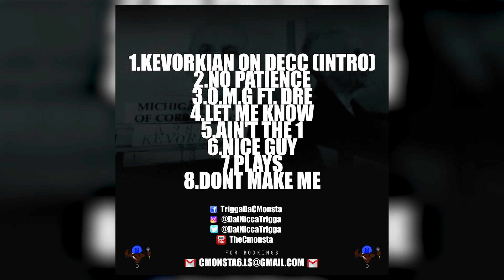Triggaman O.M.G. (Music Video)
Quantum Flux Vision is proud to present Triggaman O.M.G. Watch in 1080p!!

Artist @datniccatrigga
Model @tina.tats
Directed by Director Lou
Dp by @quantumfluxvision  & @director_mal
Grip/Lighting- @director_mal & @quantumfluxvision
Edited by Director Lou

Are you in need of a music video or movie?